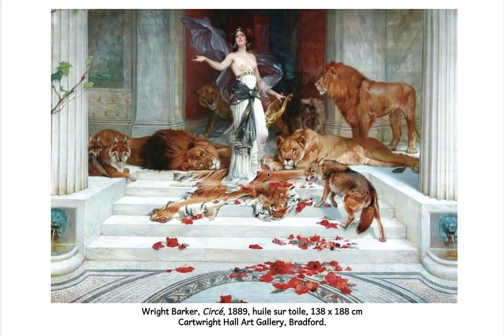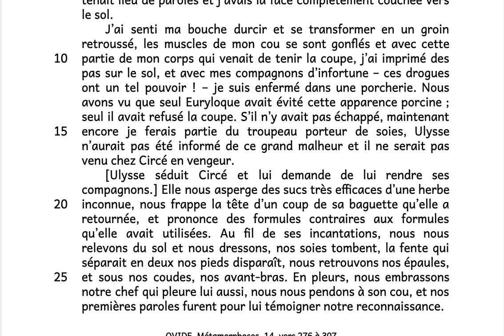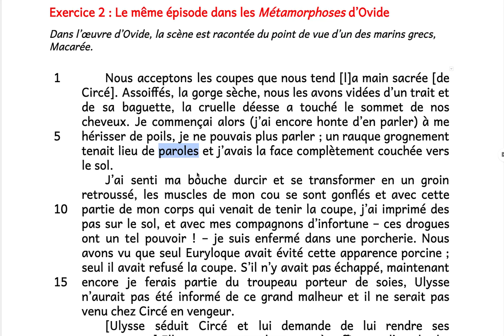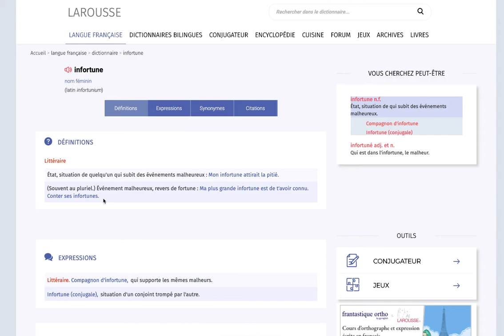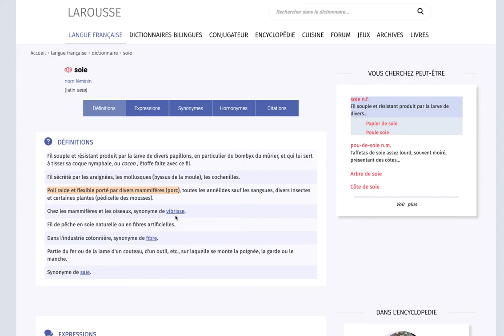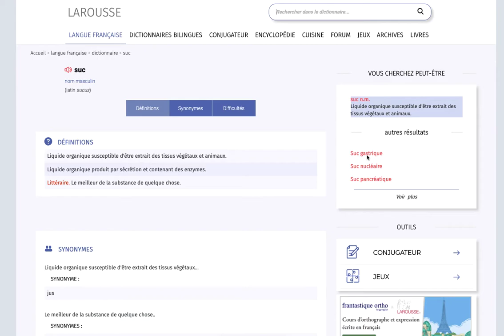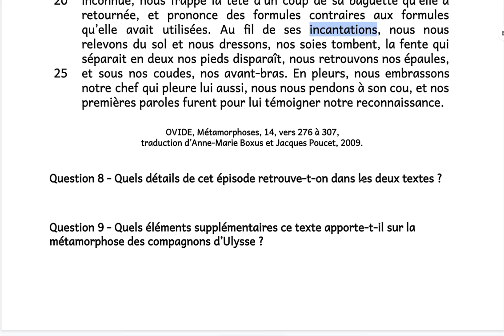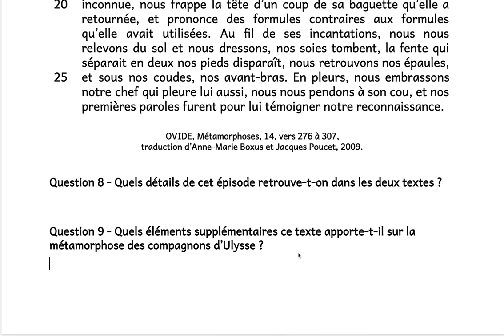Ovide : Circé (extrait)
Découverte de l'extrait des Métamorphoses qui reprend l'épisode de Circé dans l'Odyssée : petit point sur le vocabulaire